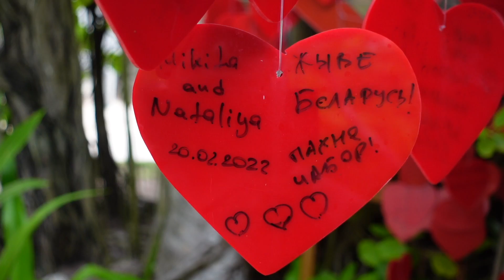Dhonveli Resort Visit with Unilever Food Solutions team (Jul '22)